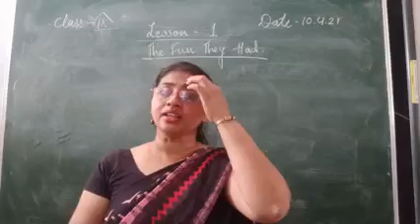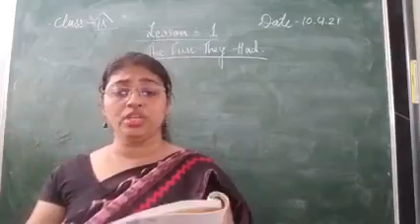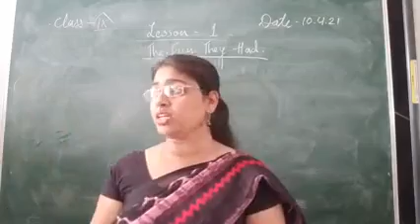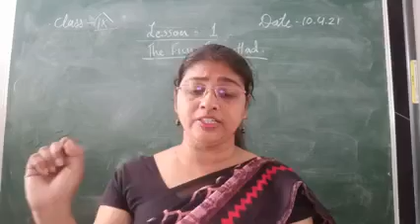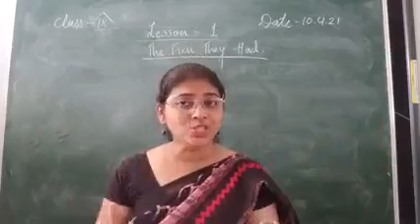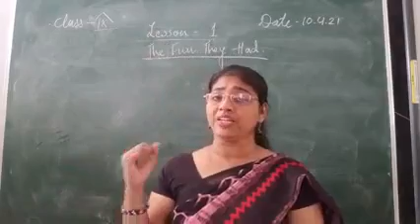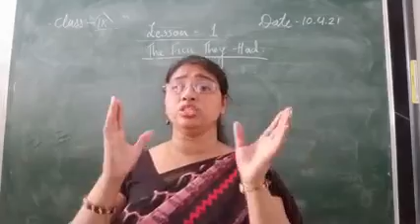Class -9 , Chapter -1 ( The Fun They Had)